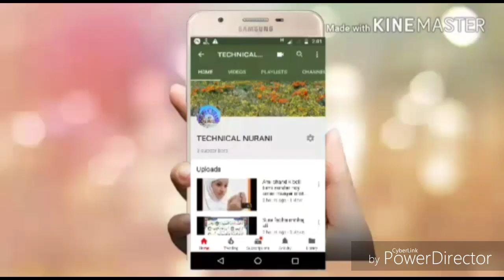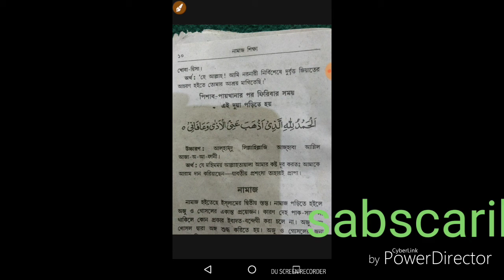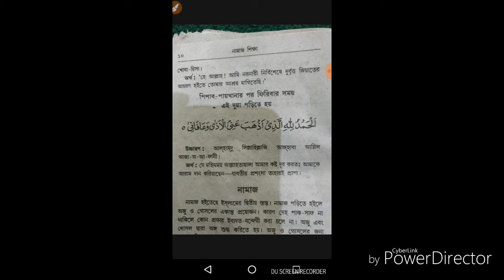পেচ্ছাব করার পরের duaa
প্রয়োজনে অনামিকা ও কনিষ্ঠা আঙ্গুল ব্যবহার করতে পারেন। আঙ্গুলের নখ না লাগে সেদিকে লক্ষ্য রাখুন। আঙ্গুল লাগলে অর্শ্ব রোগ হতে পারে। এবার হাত মাটি অথবা সাবান দিয়ে ধুয়ে ফেলুন। এরপর পেশাব করার পরের নিয়ম পালন করুন। তারপর পায়খানা থেকে বের হয়ে পায়খানার দোয়া দোয়া পড়ুন। পুরুষ/মহিলা বিশেষভাবে লক্ষ্য রাখুনঃ: ১।

TECHNICAL NURANI

এই চ্যানেলে আপনারা ইসলামিক ভিডিও, বাংলা গজল, ইসলামিক সংগীত, পাবেন । নিয়মিত ভিডিও পেতে আমাদের চ্যানেল কে সাবক্রাইব করুন । ইসলাম প্রচারে আমাদের কে সাহায্য করুন. আমাদের ফেসবুক পেজে লাইক দিয়ে. আমাদের সাথেই থাকুন..